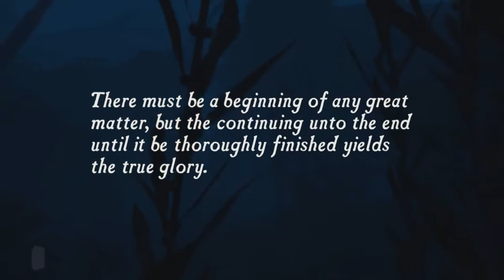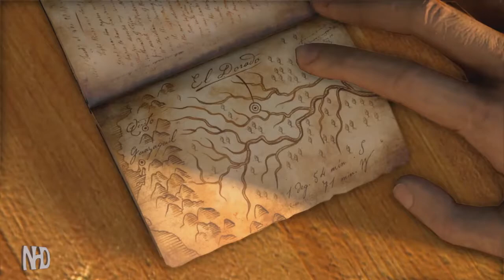Let's Play Uncharted: Drake's Fortune (Chapter 01) Ambushed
Uncharted: Drake's Fortune is a 2007 action-adventure game developed by Naughty Dog and published by Sony Computer Entertainment.
It is the first game in the Uncharted series and was re-released on PlayStation 4 as part of Uncharted: The Nathan Drake Collection.
Combining action-adventure and platforming elements with a third-person perspective, the game follows Nathan Drake, the supposed descendant of the explorer Sir Francis Drake, as he seeks the lost treasure of El Dorado, with the help of journalist Elena Fisher and mentor Victor Sullivan.

Uncharted: Drake's Fortune is notable for being one of the first video games to feature force feedback vibration, and the development team found influence for many of the game's esthetic elements from film, pulp magazines, and movie serials.

Extensively marketed as a PlayStation exclusive, Uncharted: Drake's Fortune received generally favorable reviews from critics, many of whom cited its technical achievements, voice acting, characters, story, musical score, attention to detail and its high production values, similar to that of summer blockbuster films, though some were critical of the graphical issues, length, vehicle sections, and marked difficulty.

Gameplay in Uncharted is a combination of action-adventure gameplay elements and some 3D platforming with a third-person perspective.
Platforming elements allow Nate to jump, swim, grab and move along ledges, climb and swing from ropes, and perform other acrobatic actions that allow players to make their way along the ruins in the various areas of the island that Drake explores.
When facing enemies, the player can either use melee and combo attacks at close range to take out foes or can opt to use weapons.
Melee attacks comprise a variety of single punches, while combo attacks are activated through specific sequences of button presses that, when timed correctly, offer much greater damage; the most damaging of these is the specific "brutal combo", which forces enemies to drop twice the ammunition they would normally leave.
Nate can only carry one pistol and one rifle at a time, and there is a limited amount of ammunition per gun.
Picking up a different firearm switches that weapon for the new one.
Grenades are also available at certain points, and the height of the aiming arc is adjusted by tilting the Sixaxis controller up or down.
These third-person perspective elements were compared by several reviewers to Gears of War, in that the player can have Drake take cover behind walls, and use either blind fire or aimed fire to kill enemies.
In common with the aforementioned game, Uncharted lacks an actual on-screen health bar; instead, when the player takes damage, the graphics begin to lose color.
While resting or taking cover for a brief period, Drake's health level, indicated by the screen color, returns to normal.

The game also includes vehicle sections, where Drake must protect the jeep he and Elena are in using a mounted turret, and where Drake and Elena ride a jet ski along water-filled routes while avoiding enemy fire and explosive barrels.
While players direct Drake in driving the jet ski, they may also switch to Elena by aiming the gun in order to use her weapon — either the grenade launcher or the Beretta, depending on the chapter — in defense, or to clear the barrels from their path.
The game also features reward points, which can be gained by collecting 60 hidden treasures in the game that glimmer momentarily or by completing certain accomplishments, such as achieving a number of kills using a specific weapon, performing a number of headshots, or using specific methods of killing enemies.
In subsequent playthroughs of the game, the player can use these rewards points to unlock special options; these include in-game bonuses such as alternate costumes and unlimited ammunition but also non-game extras, such as making-of videos and concept art.